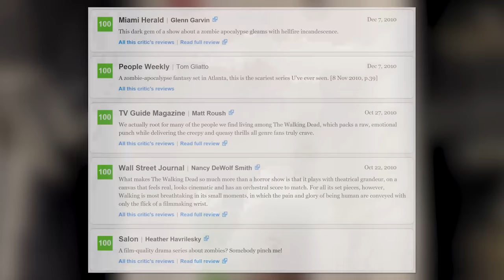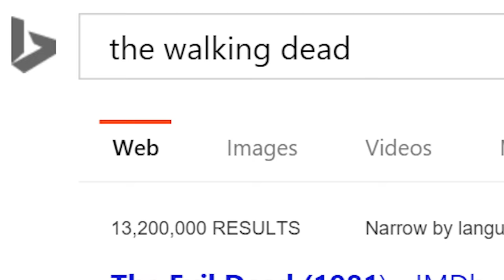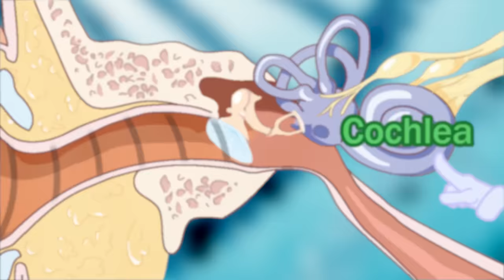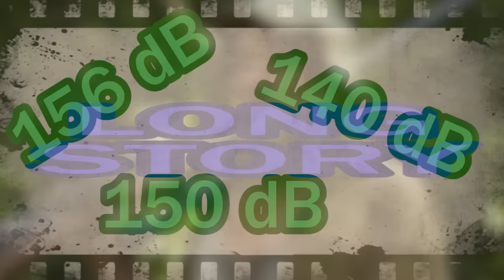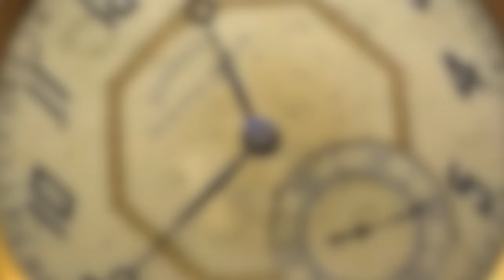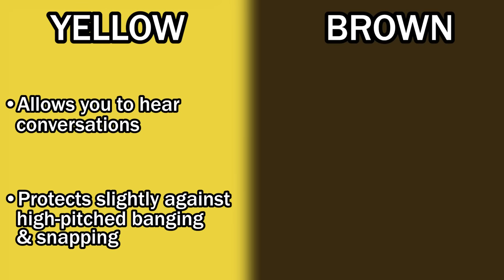Film Theory: The WALKING DEAD's Silent Killer!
Frankenstein CAN Raise the Dead!

The Walking Dead may not be the biggest threat to Rick and his posse. In fact, it may be themselves and the way they handle their guns. I'm almost positive that over time Rick and the others have suffered severe hearing damage, which explains why those walkers have such an easy time sneaking up on them. Fear the Walking Dead. But fear hearing loss even more.

What is the DBZ Kamehameha Wave?